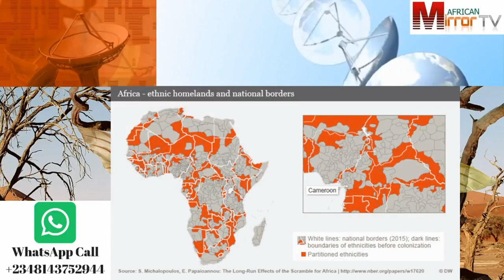Prince Charles Visit to Nigeria, reminded us of The Berlin Conference of 1884–85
The Berlin Conference of 1884–85, also known as the Congo Conference (German: Kongokonferenz) or West Africa Conference (Westafrika-Konferenz), regulated European colonization and trade in Africa during the New Imperialism period and coincided with Germany's sudden emergence as an imperial power.